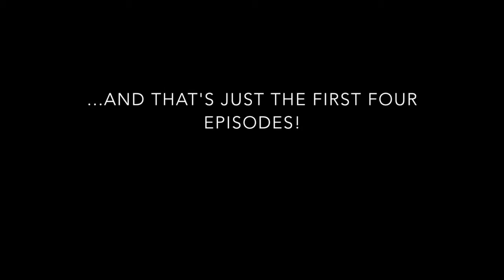100 Ways to Die in "Game of Falls," with Amanda Troop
A big part of improvising in the style of "Game of Thrones" is the violence. And whether this speaks to our darker natures, this is also one of the most fun parts of doing the shows.

"Game of Falls" is an epic, improvised, serialized soap opera, in the style of "Game of Thrones." Performed live at Impro Studio, June/July 2016.

Featuring: Gale Brennan, Michael Dunn, Madi Goff, Paul Hungerford, Emily Jacobson, Laurie Jones, Kelly Lohman, Steven Molony, Matthew Pitner, Cassidy Risen, Cory Rouse, Amanda Troop, and Paul Vonasek. Technical improvisation by Emily Jacobson, Jessica Lynn Verdi and Aliza Pearl. Directed by Madi Goff and Jo McGinley.